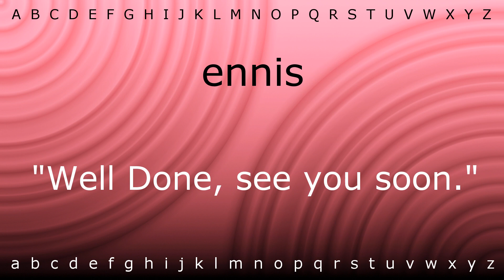Here I will teach you how to pronounce 'ennis' with Zira.mp4